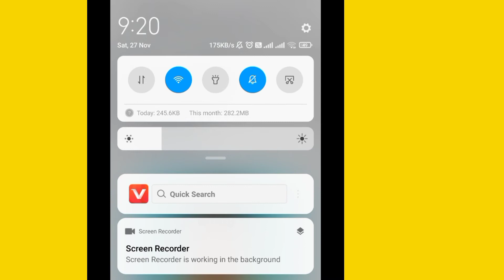SVMCM renewal Scholarship 2021-22 forwarded by HOI😍